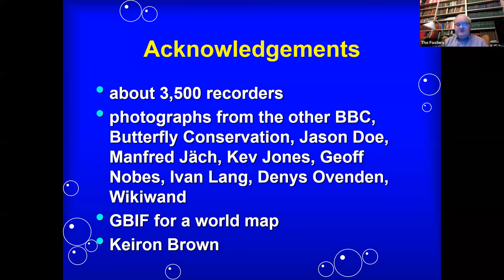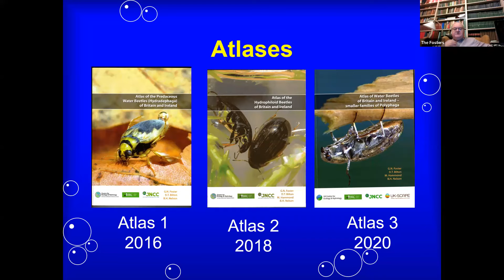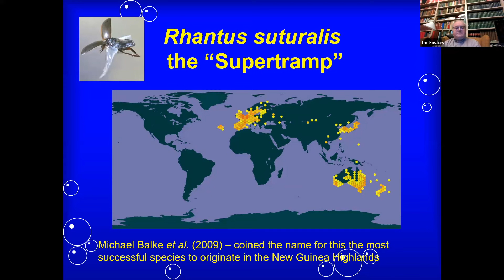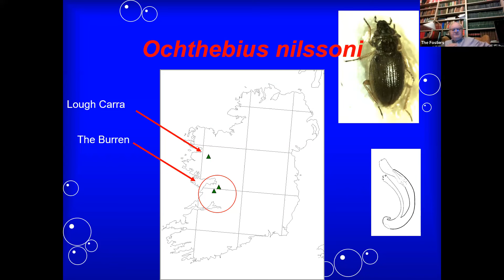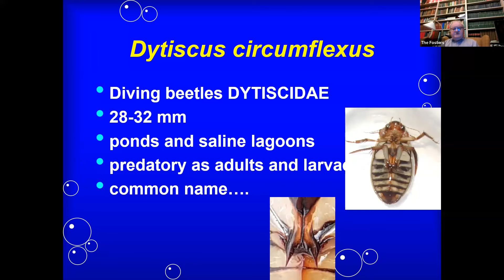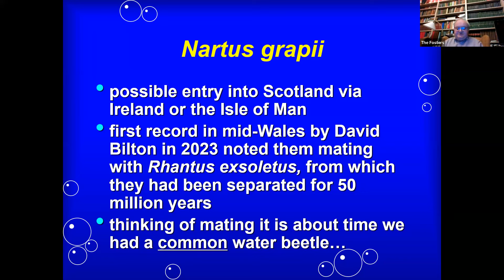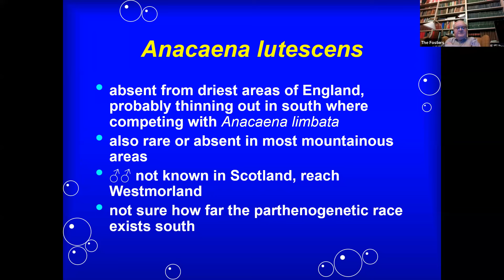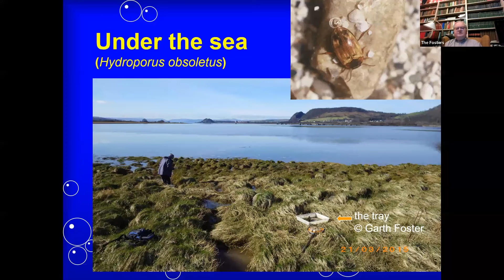Water Beetles: Recording & Atlases of Britain & Ireland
Prof Garth Foster
13 Apr 2023

Water beetles have a long history of biological recording, with the first scheme starting in 1904 and the earliest recorders including Charles Darwin. Garth will provide a brief introduction to the history of water beetle recording, before discussing the recent publication of three volumes of the water beetle atlas for Britain and Ireland, illustrated by anecdotes about some recent records. We'll end the talk with a call to action for the next generation of water beetle recorders and details about how to get involved.

Check out the live Q&A and further info links for this talk